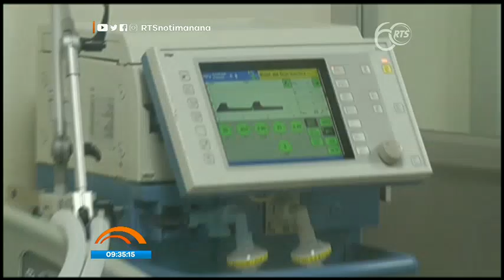Ecuador registra más de 252.000 casos de COVID-19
Pese a ello, las aglomeraciones de personas se siguen registrando en el país

Los ciudadanos hacen caso omiso, a los llamados que realizan constantemente las autoridades a respetar el distanciamiento social.